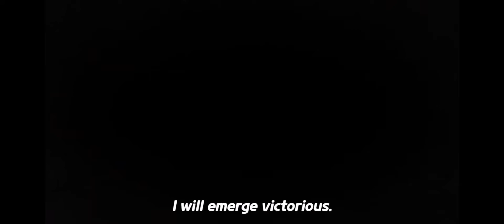NEW UPDATE! Cookie Run Kingdom! COOKIE ODYSSEY!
Prepare for the new update!